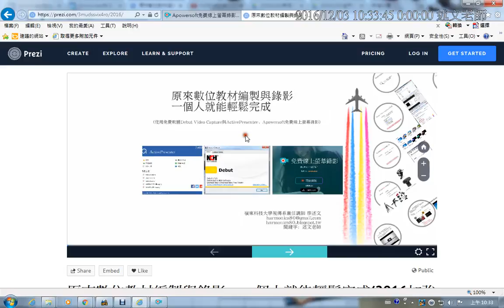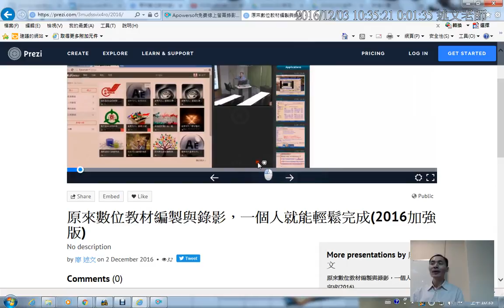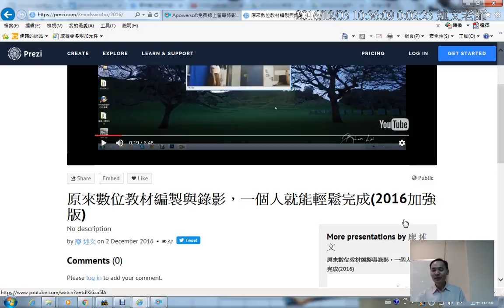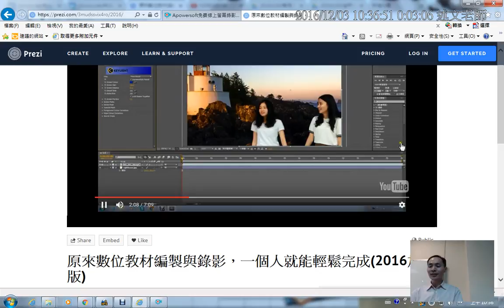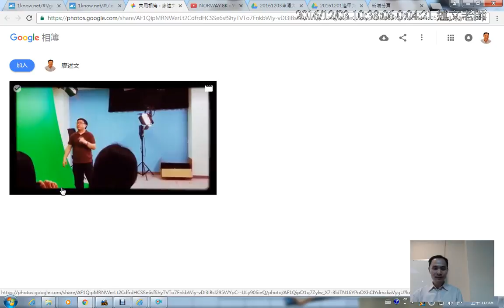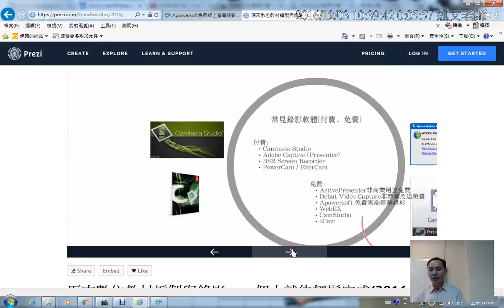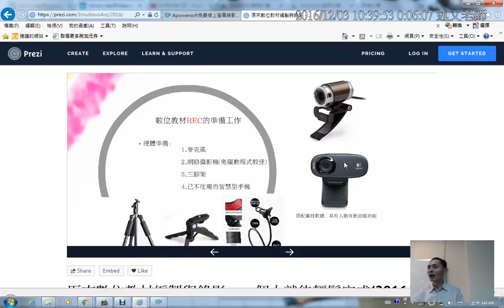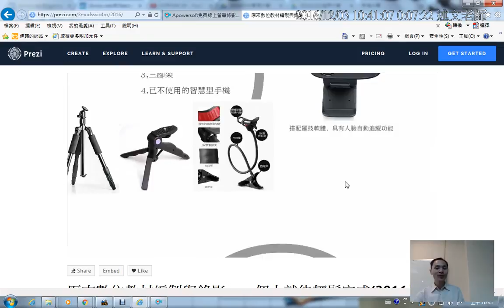07：Prezi簡報說明